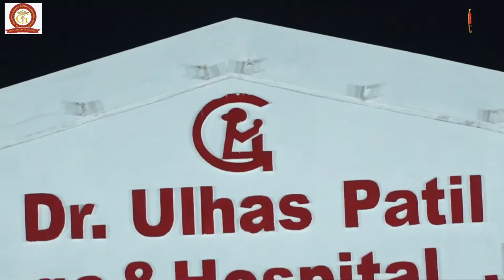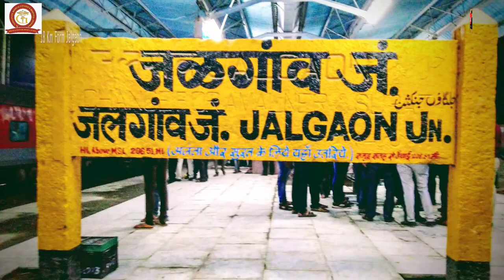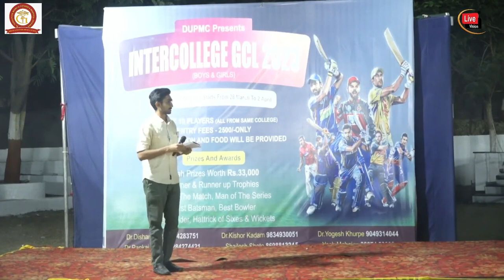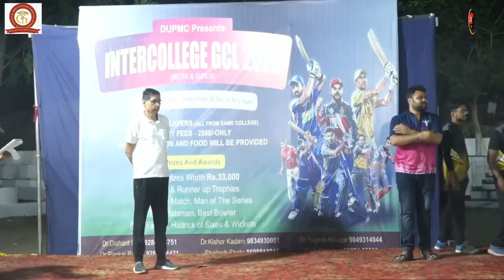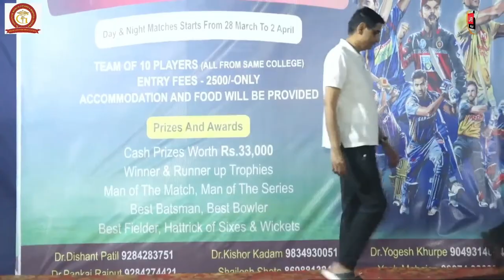GCL Final Match 2023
GCL Final Match